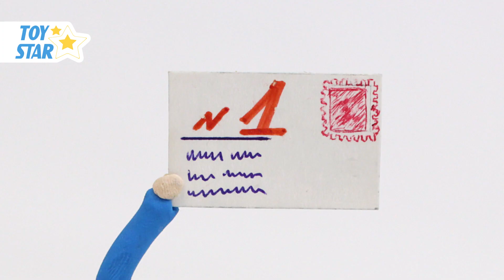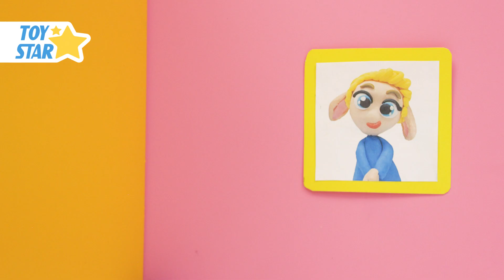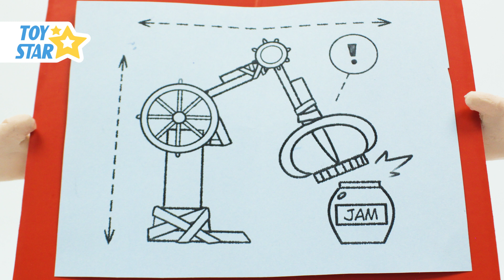Dolly Stop Motion funny videos cartoon animation Compilation